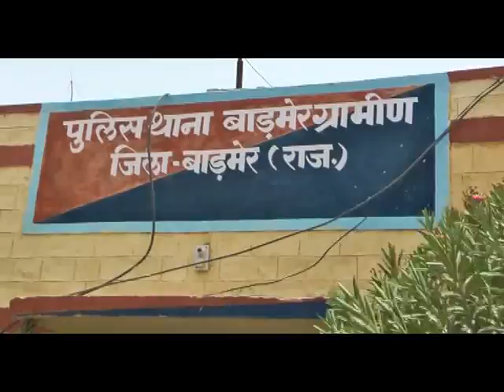Barmer Times - Murder Disclose 16 june 2017